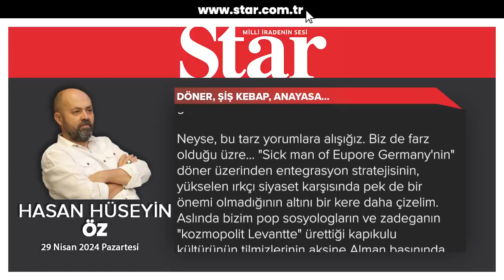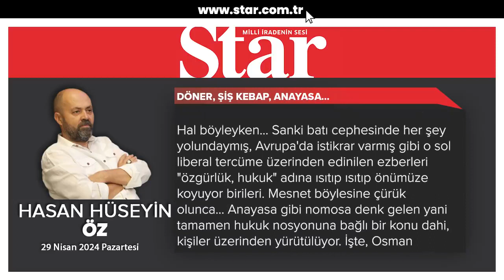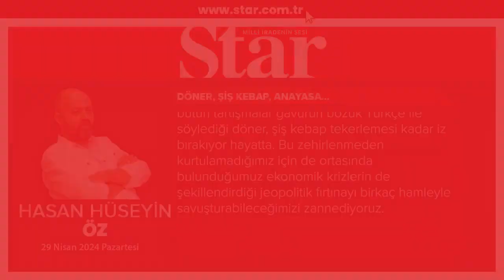"Döner, şiş kebap, anayasa…"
Star Gazetesi yazarı Hasan Hüseyin Öz yazdı...

Uluslararası siyasette semboller önemli...

Elbette hiçbir şeyi küçümsemiyoruz ama;

Türkiye'nin hala döner, şiş kebap gibi konularla gündemde olması da çok düşündürücü.

Öte taraftan kozmopolit levant bölgesine, Beyoğlu'na koşan "zadeganın" misyonu üzerinden çağdaşlaşma tartışmalarını sürdürürsek, layık olduğumuz yer de burası galiba.

En son Almanya Cumhurbaşkanı Frank-Walter Steinmeier, kendisinin karşısında hizalananlardan da güç almış olacak ki, pop sosyologların yorumlarına zemin hazırlayacak şekilde önlük giydi ve döner kesti; böylece güya Almanya'daki Türklük' ün kimliğine verdiği değeri göstermiş oldu.

Ne de olsa Almanların "insan yediği şeyden ibarettir" diye bir deyimleri var.

Pop sosyologlar hemen yorumlarını yapıverdiler:

"Walter Steinmeier, Almanya'nın kuşatıcı stratejisini döner üzerinden gösterdi."

Neyse, bu tarz yorumlara alışığız.

Biz de farz olduğu üzre... "Sick man of Eupore Germany'nin" döner üzerinden entegrasyon stratejisinin, yükselen ırkçı siyaset karşısında pek de bir önemi olmadığının altını bir kere daha çizelim.

Aslında bizim pop sosyologların ve zadeganın "kozmopolit Levantte" ürettiği kapıkulu kültürünün tilmizlerinin aksine Alman basınında Cumhurbaşkanın döner başındaki pozlarına sert eleştiri geldi.

Bild gazetesinin attığı başlık şu:

"Erdoğan'ın bizi ciddiye almamasına şaşmamalı."

Ne var ki... Kapıkullarına bunu anlatamazsınız.

Benim bu köşede belki de üzerinde en fazla yazı yazdığım konulardan biri Almanya'nın yaşadığı krizdir.

Özellikle Biden-Victoria Nuland ikilisinin kotardığı darbe sonrası Ukrayna üzerinden Rusya'ya karşı geliştirilen Amerikan stratejisinin vekil devleti haline gelen Almanya'nın krizi, bugünkü Anayasa tartışmalarının da zeminini şekillendirmiş olan "bizim kozmopolitçi-etnikçi sol liberallerin" müktesebatlarını dayandırdıkları Avrupa Birliği'nin akıbetini -malum- doğrudan etkiliyor.

Hal böyleyken...

Sanki batı cephesinde her şey yolundaymış, Avrupa'da istikrar varmış gibi o sol liberal tercüme üzerinden edinilen ezberleri "özgürlük, hukuk" adına ısıtıp ısıtıp önümüze koyuyor birileri.

Mesnet böylesine çürük olunca... Anayasa gibi nomosa denk gelen yani tamamen hukuk nosyonuna bağlı bir konu dahi, kişiler üzerinden yürütülüyor.

İşte, Osman Kavala, Can Atalay, Selahattin Demirtaş'ın "artık serbest bırakılmalı" söylemlerinin yeni Anayasa gündemini belirleyen konuları şekillendirmesi, ciddiyeti ortadan kaldırmıyor mu?

Eklektizm çok büyük bir bela...

Tam bir sol liberal hastalık.

Tutamak bulamıyorsunuz ürettikleri cinsiyetsiz kelimelerle ürettikleri ayartıcı söylemlerde.

Üstelik bu meşum illet bütün kesimlere sirayet etti.

Yaşadığımız krizlerden biri de bu işte.

Bu yüzden...

Günün sonunda anayasa da dahil bütün tartışmalar gavurun bozuk Türkçe ile söylediği döner, şiş kebap tekerlemesi kadar iz bırakıyor hayatta.

Bu zehirlenmeden kurtulamadığımız için de ortasında bulunduğumuz ekonomik krizlerin de şekillendirdiği jeopolitik fırtınayı birkaç hamleyle savuşturabileceğimizi zannediyoruz.